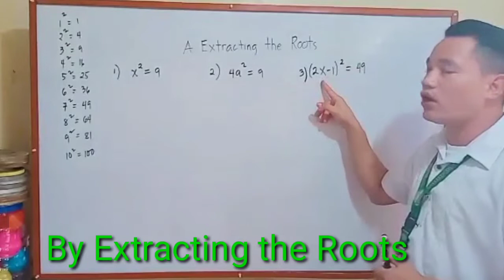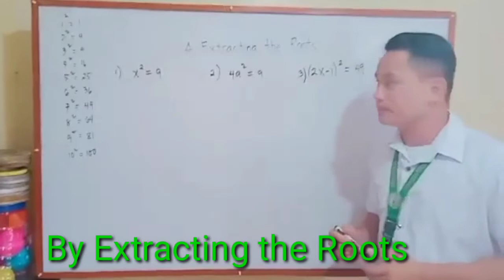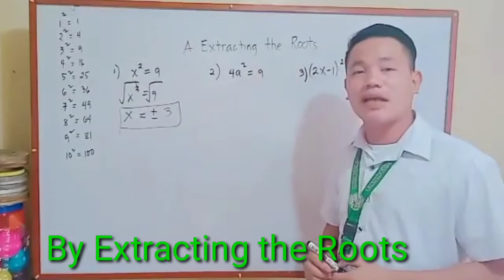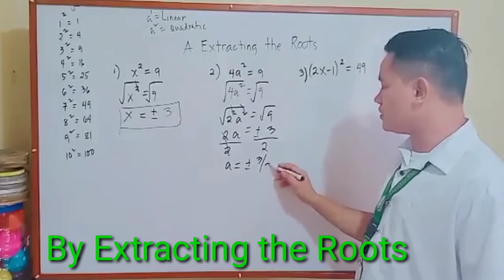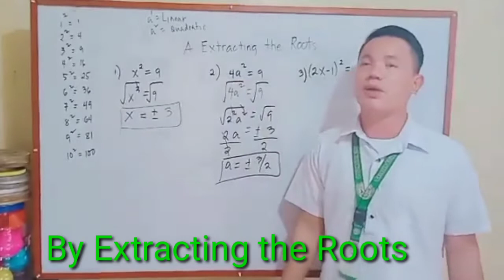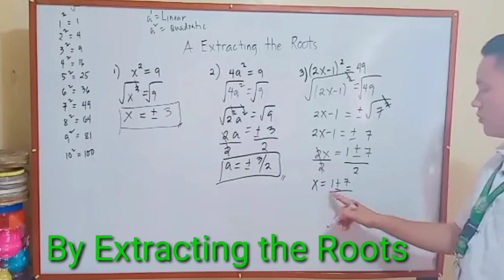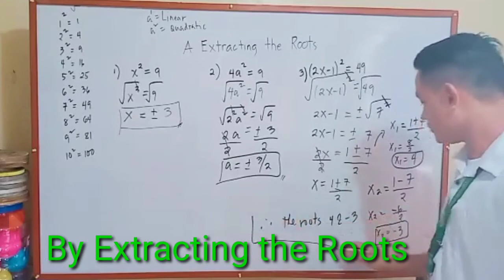Solving Quadratic Equations by Extracting the Roots